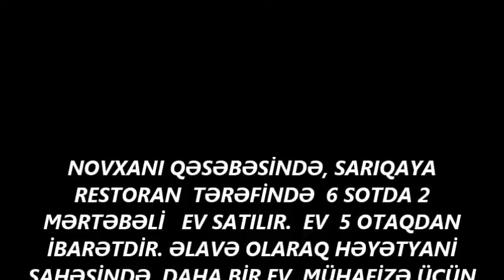NOVXANIDA TƏCİLİ EV SATILIR/Недвижимость в Баку / عقارات في باكو"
ev elanlari
son kiraye ev elanlari
dasinmaz emlak
 alqi satqisi
Menziller
kiraye evler
dasinmaz emlak alq? satq?s?
yeni emlak
ev sekilleri
ev satilir
ev satiram
ev elanlari
menziller
menzil almaq
menzillerin satisi
menzillerin alqi satqisi
MENZILLERIN TEMIRI
bina az yasamal
emlak az
emlak bazasi
emlak saytlari
emlak bazari
emlak elanlari
emlak alqi satqisi
emlak sayti
obyekt arenda
obyekt
obyektler
obyekt satisi
obyektelerin icaresi
satiram az
satiram
xirdalanda villa
ev elanlari
masazirda evler,
masazirda torpaq,
masazirda ev,
masazirda oteller,
masazirda torpaq sahesi,
masazirda villa
xirdalanda evler,
xirdalanda ev,

obyekt satisi
obyektelerin icaresi
satiram az
satiram
продается дом
1 комнатные квартиры в баку
предлагается квартиры
badamdarda evler
bahali evler
suvalanda evler
1 غرفة نوم فيلا / بيت للبيع في دبي لاند
2 غرفة نوم فيلا / بيت للبيع في دبي لاند
3 غرفة نوم فيلا / بيت للبيع في دبي لاند
4 غرفة نوم فيلا / بيت للبيع في دبي لاند
مناطق مجاورة
1 غرفة نوم فيلا / بيت للبيع في دبي
2 غرفة نوم فيلا / بيت للبيع في دبي
3 غرفة نوم فيلا / بيت للبيع في دبي
4 غرفة نوم فيلا / بيت للبيع في دبي